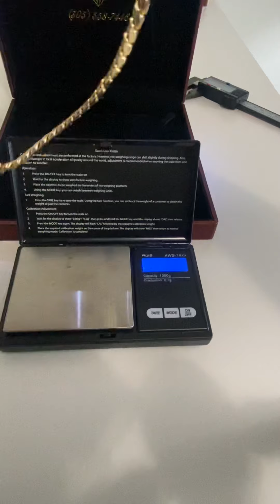Daniel’s Jewelry Inc Review Cuban Link Chain, Bracelet, and Jesus Piece.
8mm 22 inch 14kt Gold
8mm 7.5 inch 10kt Gold Bracelet
2 inch Jesus Piece